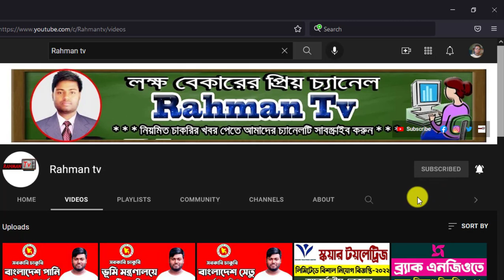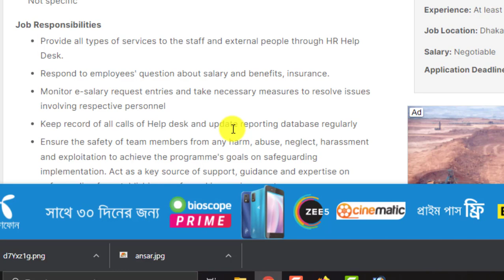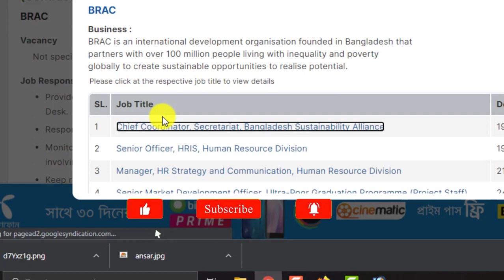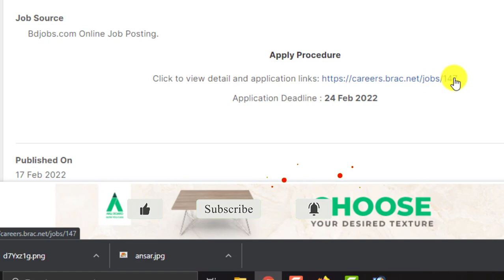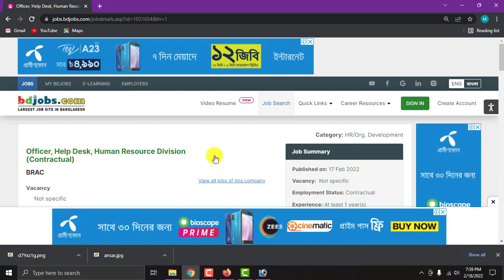আকর্ষনীয় বেতনে ব্র্যাক এনজিওতে নতুন নিয়োগ বিজ্ঞপ্তি-২০২২।। Brac Ngo New Job Circular 2022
আসসালামুআলাইকুম,

ব্র্যাক প্রগতি নিয়োগ 2022
brac progati
how to apply brac jobs
ব্র্যাক নিয়োগ
how to apply brac job circular 2022
brac progoti job circular 2022
Brac circular 2022 dabi
Brac ngo circular 2022
Brac circular accounts officer
ব্র্যাক  বিজ্ঞপ্তি
BRAC Job Circular 2022
bdjobs
chakrir khobor

ধন্যবাদ সবাইকে.